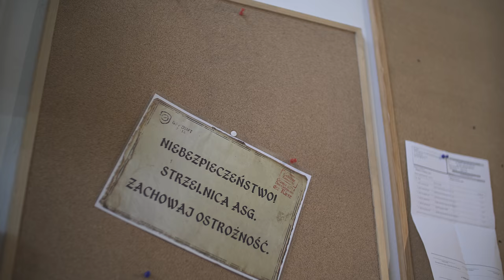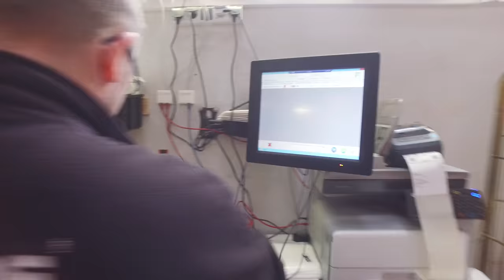GUNFIRE l WMASG Presents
Ekipa WMASG z wizytą w Gunfire